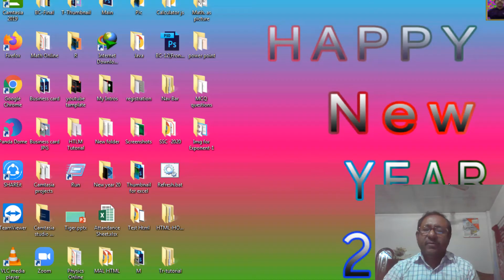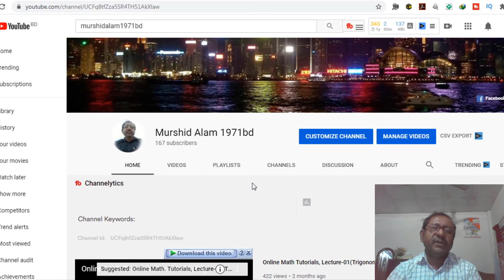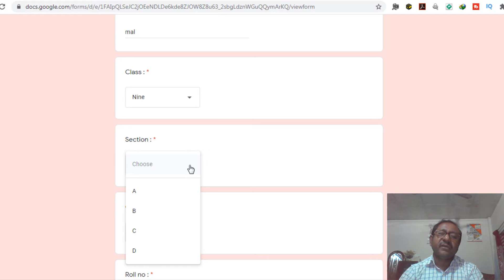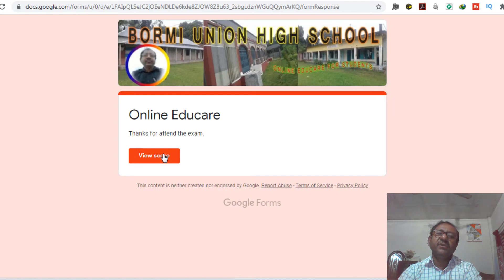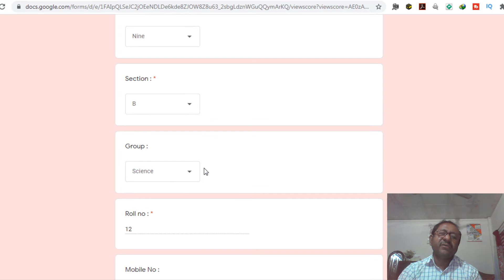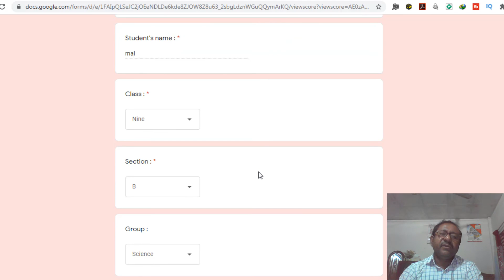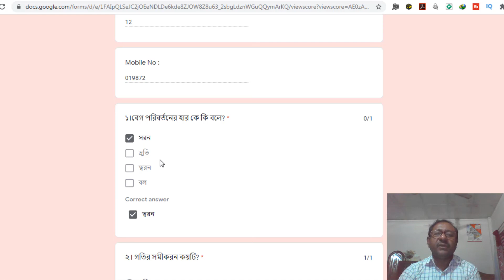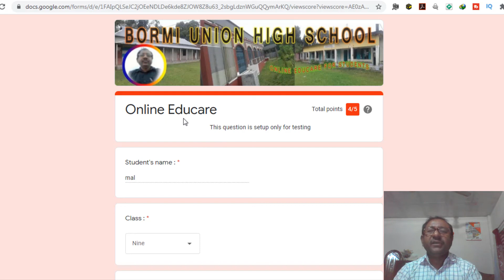Online Educare for secondary students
I am
Md.Murshid Alam Akand
Senior teacher(Mathematics)
BORMI UNION HIGH SCHOOL
Bormi, Sreepur, Gazipur
  I have determined to develop students skill by my Online Educare. So I have created this video to inform students of secondary School.
In this video I have described how to take part in my Online educare & how to answer MCQ question & submit, how student  able to know his/her result immediately & correction their answers.

 MCQ online exam.
 Online exam. by google form
 online exam. for secondary students